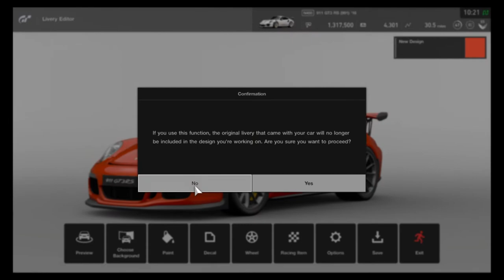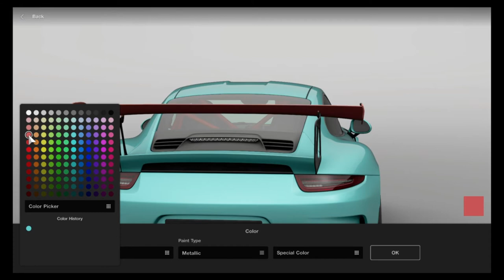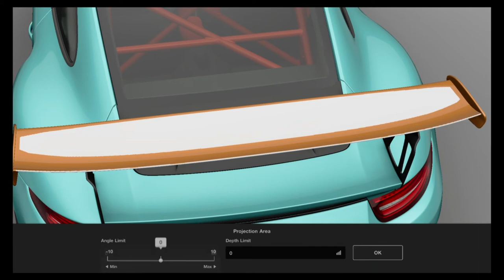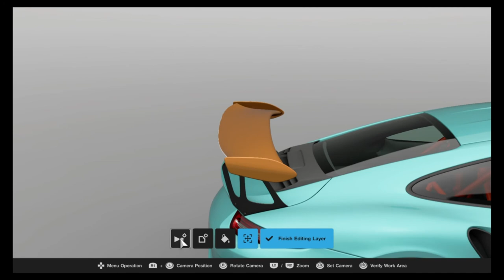PAINT or CARBON FIBER THE UNDERSIDE OF A WING - Gran Turismo Sport Livery Editor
How to paint the bottom of the wing, or other hard to reach areas!